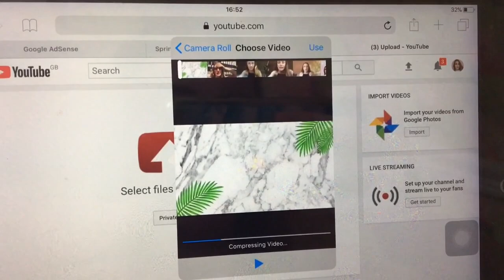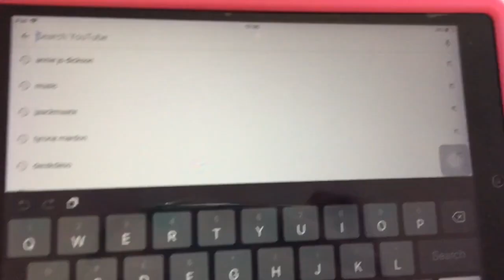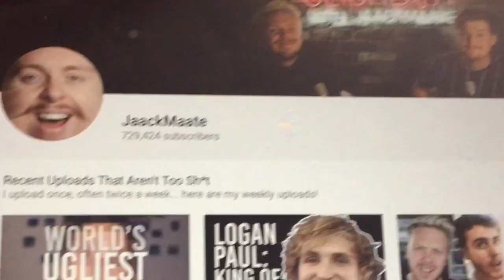I went to the doctors | Sprinkleofalicex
I went to the doctors